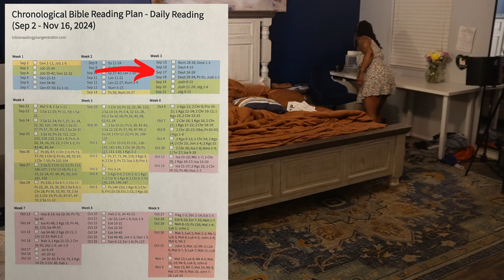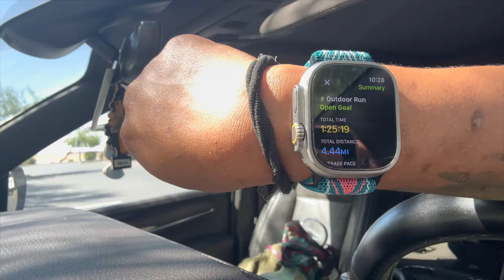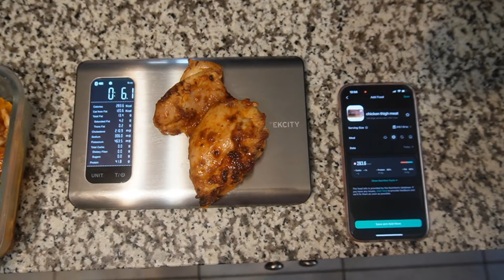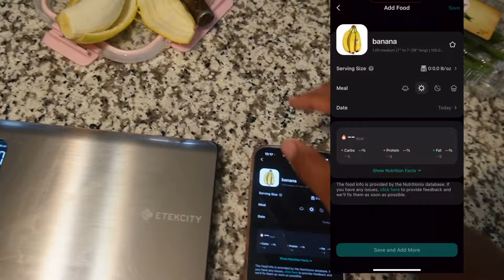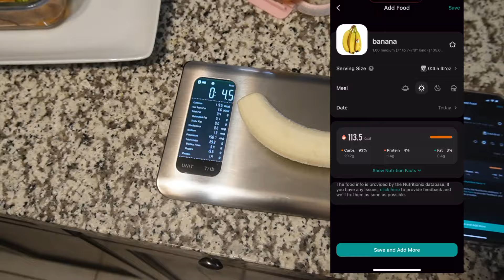ITS TIME FOR CHANGE. MIND|BODY|SOUL. ７５ ＨＡＲＤ ＤＡＹ 16